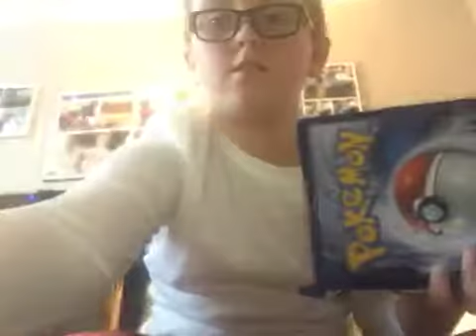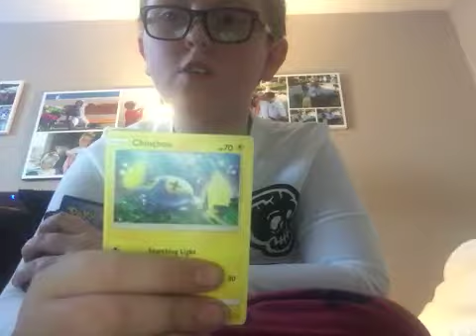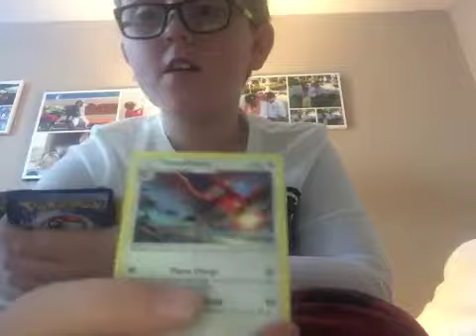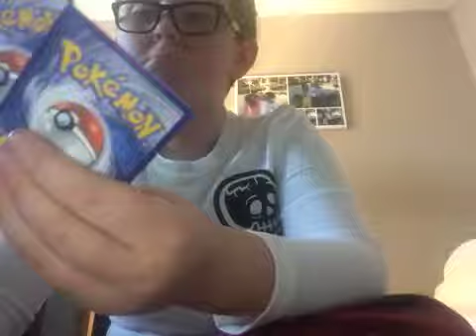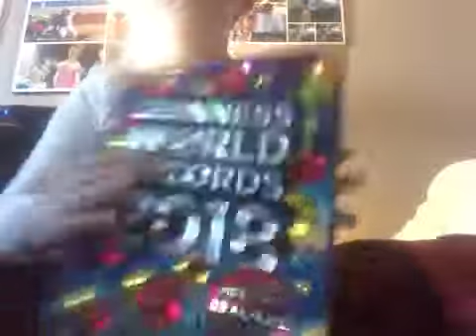merry 3 days after Christmas